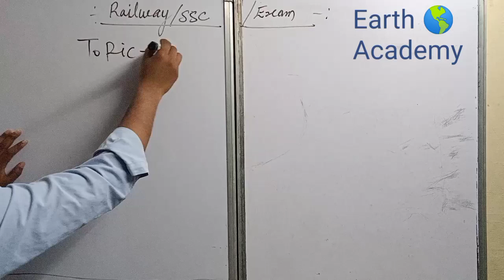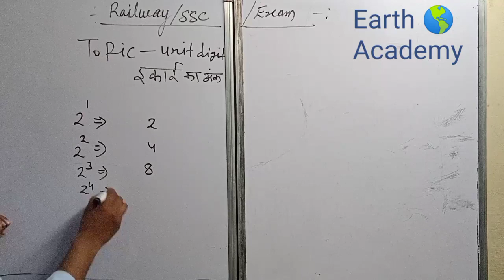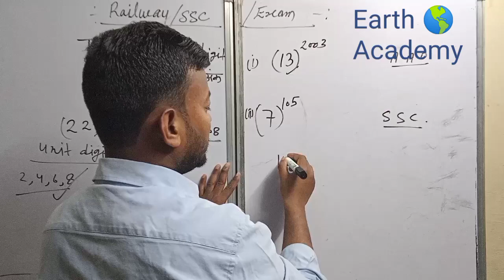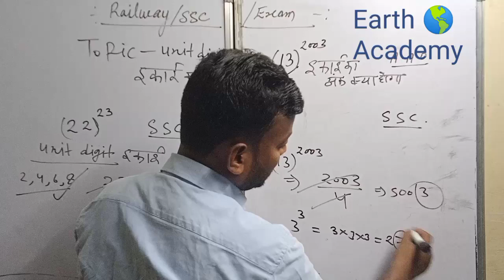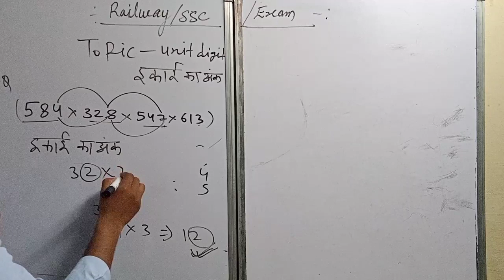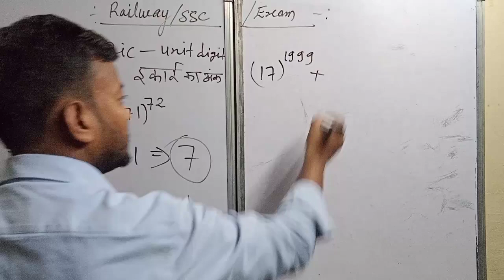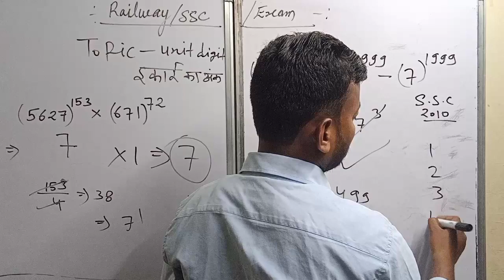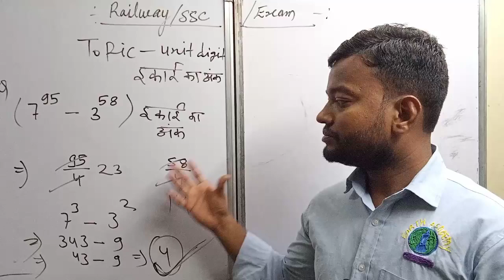How To Find Unit Digit(इकाई का अंक कैसे पता करे)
How To Find Unit Digit(इकाई का अंक कैसे पता )

your query..
how to find unit digit in numer
इकाई का अंक ज्ञात करने की ट्रिक
गुणा तथा घात की संख्या में इकाई का अंक ज्ञात करना